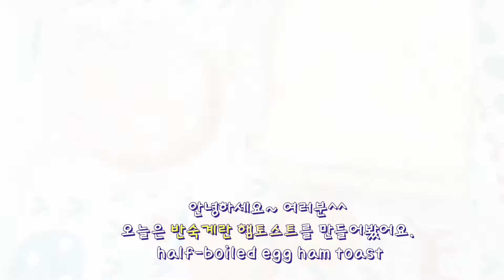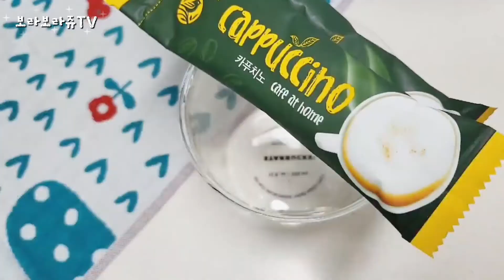반숙란 햄토스트🥚🥪Half Boiled Egg Ham Toast, 반숙은 사랑입니다💛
※깨끗한 화질 설정은 1080p로 변경후 시청해 주세요 :)
- 영상 오른쪽 상단 ⚙ 클릭후 변경

ㅡㅡㅡㅡㅡㅡㅡㅡㅡㅡㅡㅡㅡㅡㅡㅡㅡㅡㅡㅡㅡㅡㅡㅡㅡㅡㅡㅡㅡㅡㅡㅡㅡㅡㅡ

오늘은 53번째 영상입니다.

반숙파 모여라!💛🥚
점심 메뉴로 "반숙란 햄토스트"🥪🥚를 만들어봤어요~
계란 쉽게 까는 방법도 영상속에 있으니
영상 끝까지 즐겁게 봐주세요 :)
다음에 또 만나요~ 꼭이요!

I made "half-boiled egg ham toast"🥪🥚 for lunch~
There's an easy way to peel an egg in the video

ㅡㅡㅡㅡㅡㅡㅡㅡㅡㅡㅡㅡㅡㅡㅡㅡㅡㅡㅡㅡㅡㅡㅡㅡㅡㅡㅡㅡㅡㅡㅡㅡㅡㅡㅡ

ㅡㅡㅡㅡㅡㅡㅡㅡㅡㅡㅡㅡㅡㅡㅡㅡㅡㅡㅡㅡㅡㅡㅡㅡㅡㅡㅡㅡㅡㅡㅡㅡㅡㅡㅡ

촬영 : 갤럭시 Z Flip3
편집 : vllo